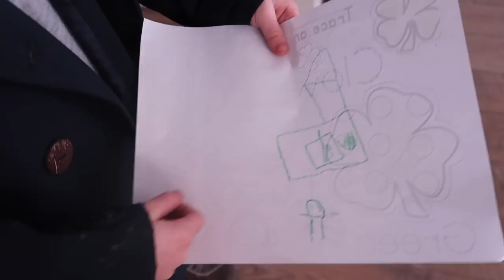St Patrick’s day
Zade 12
Daisy 10
Ambree 7
Ender 5
EB 2